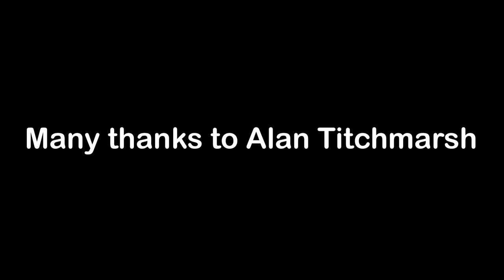Farley Nursery School - Sparsholt Nativity 2020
Farley Nursery School - Sparsholt site's Nativity filmed in December 2020 and narrated by the marvelous Alan Titchmarsh.